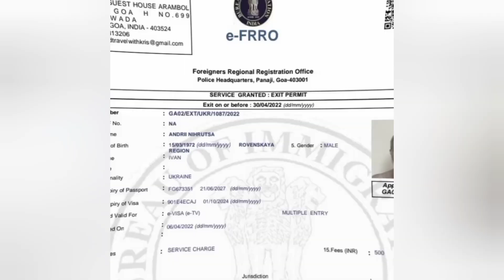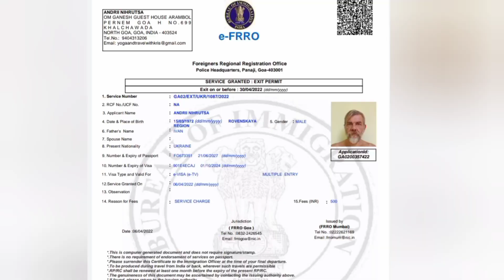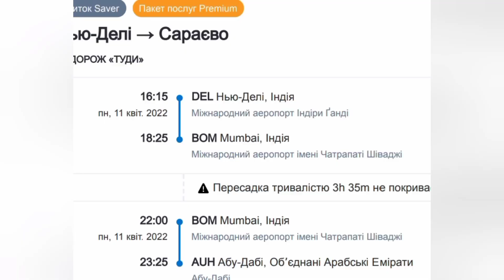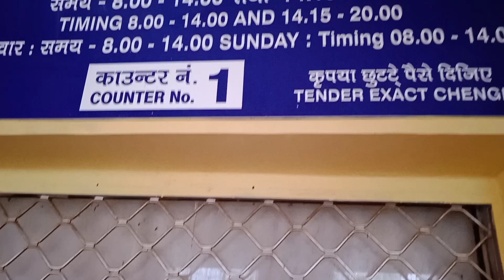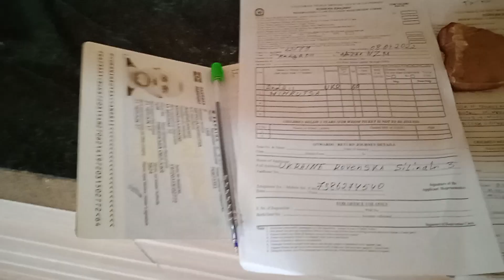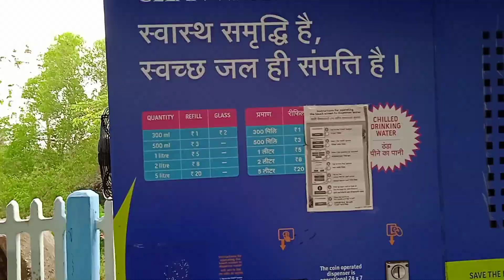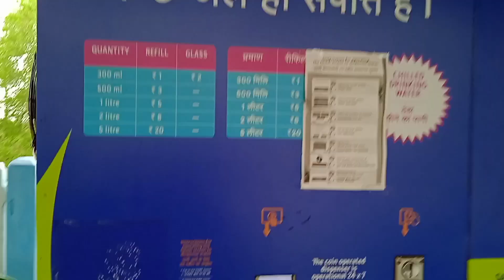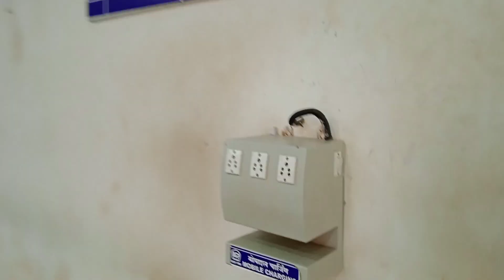Pilgrim Diary 166. Индия Боливуд Полиция ФРО. Разрешение покинуть страну. Путешествие Поезд сегодня